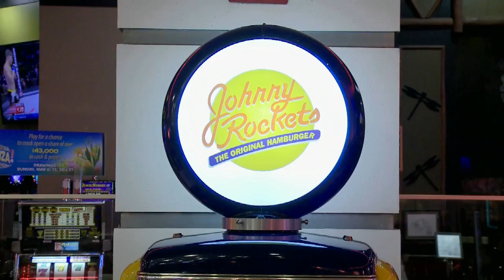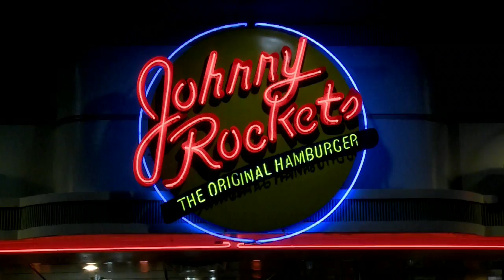Discover All the Family Fun Options at Cliff Castle Casino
Cliff Castle Casino is a family friendly place. Marketing Manager James Perry says the casino is all about family fun and it welcomes kids. The venue has a Johnny Rockets, Kids Quest, Shake Rattle and Roll Bowling and an arcade. The bowling center has 20 lanes and was recently updated.

For fun and food, Johnny Rockets has a fifties diner theme with great burgers, fries and shakes. The atmosphere is entertaining with fifties music and dancing servers.

Orbits Arcade is state of the art and features the old favorites as well as the new cutting edge games. Kids love the arcade and so do the “big kids”.

Kids Quest is a safe environment where children ages 6 weeks to12 years are cared for and entertained. A variety of activities are available at Kids Quest. The children enjoy playing video gaming, doing arts and crafts and climbing on and playing in the Quest, a two story adventure structure.